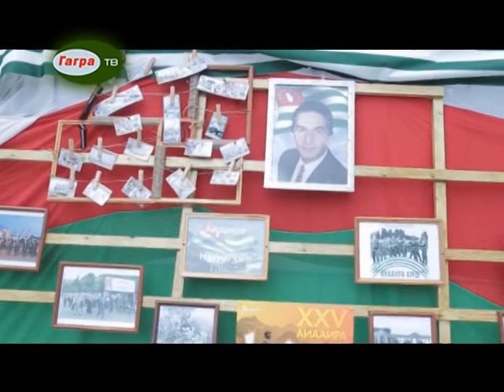В Гагрской средней школе № 4 прошел праздник осени и урожая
В Гагрской средней школе № 4 прошел праздник осени и урожая "Щардаамта", приуроченный к 25-летию победы.